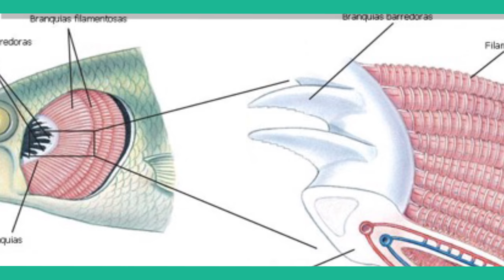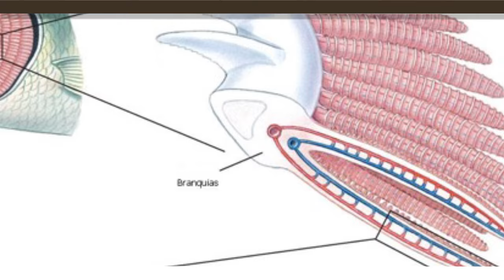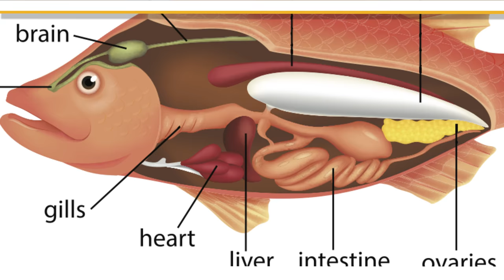¿Cómo respiran los peces? 🐟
¿Te has preguntado alguna vez cómo respiran los peces? Aunque es algo que se estudia en la escuela, todavía hay muchas personas que no lo tienen claro. El sistema respiratorio de los peces, com las branquias como protagonistas es realmente interesante. ¿Quieres conocerlo?